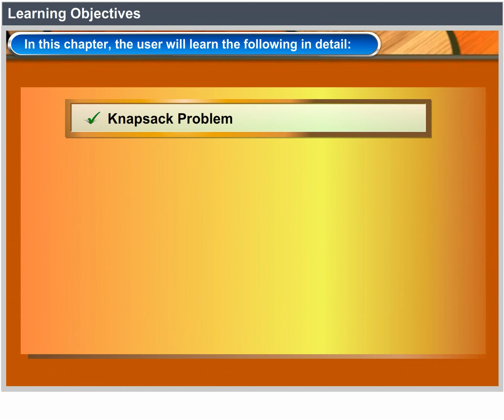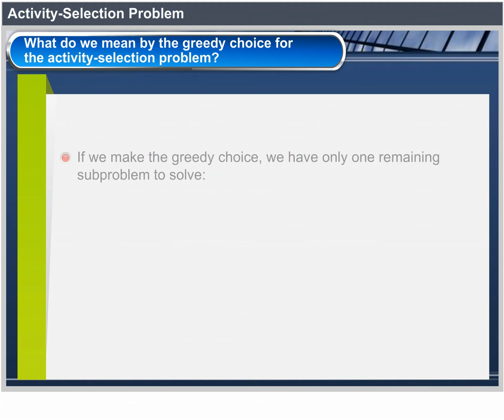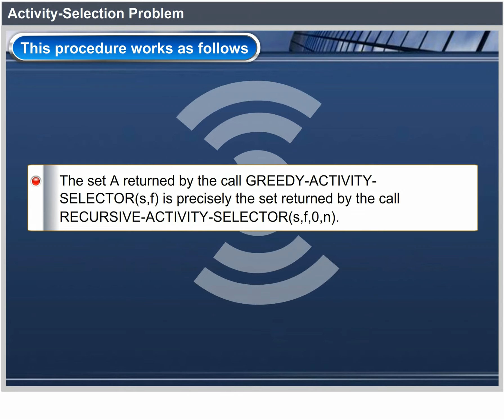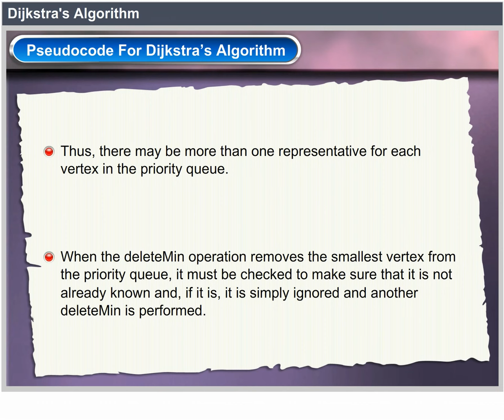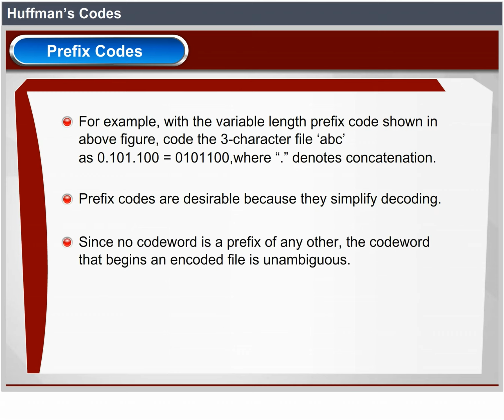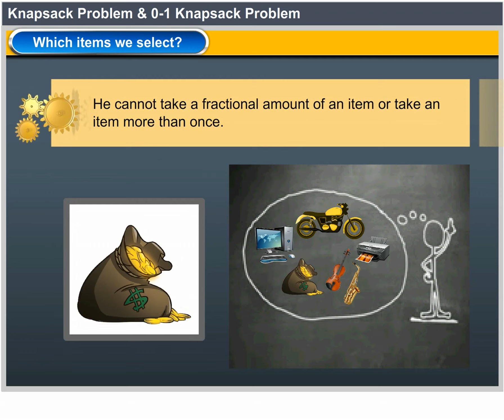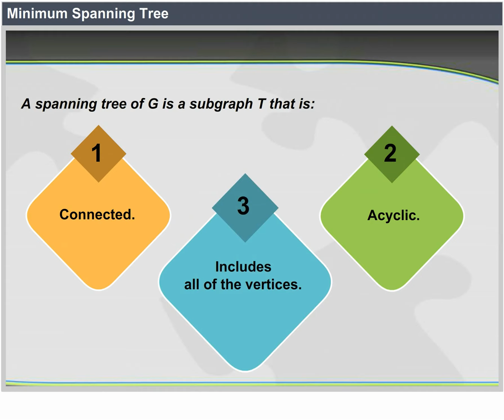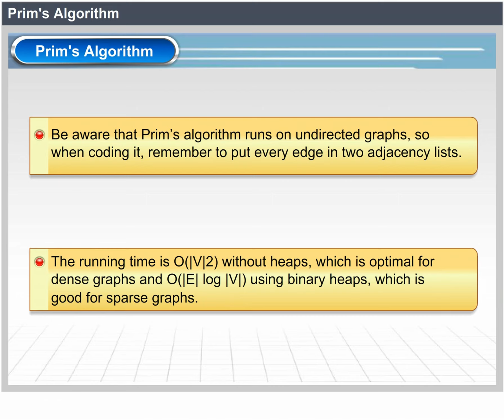AA 2 Greedy Algorithms